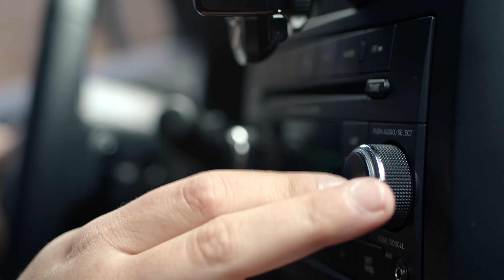Cristina Alati, PTC Information Technology Program Graduate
Cristina, IT grad, believes that her education gave her the confidence to believe in herself and the skills to launch her career. With her passion and knowledge, she knew she was ready to advance her skills and degree by returning to PTC for a bachelor's degree.